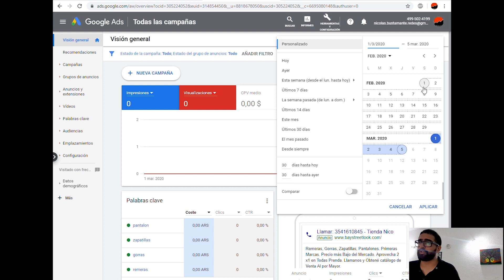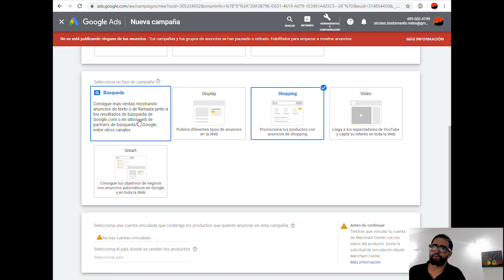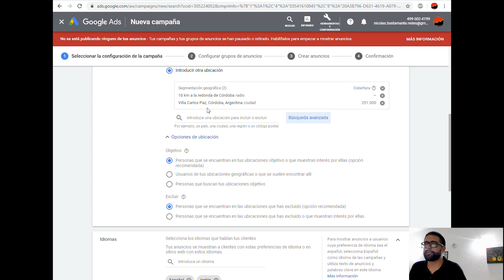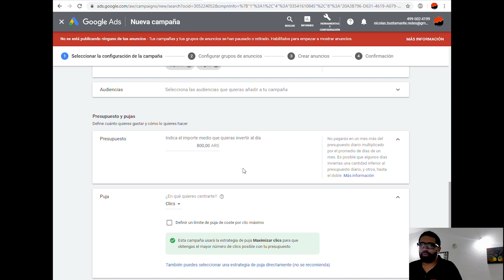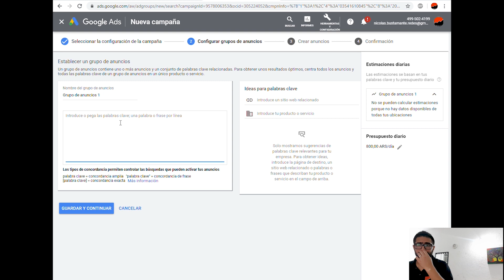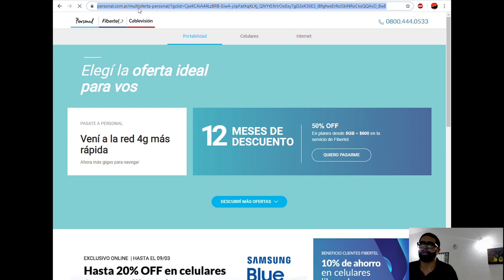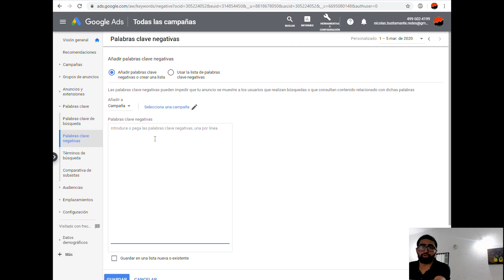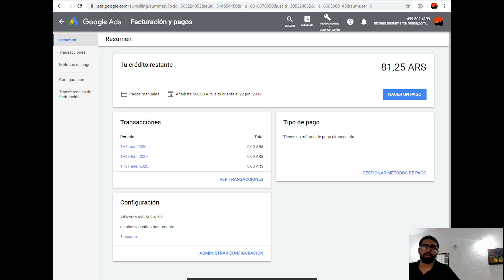Cómo hacer PUBLICIDAD en Google - TUTORIAL de GOOGLE ADS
Aparecer en los primeros resultados de búsqueda en Google lleva mucho tiempo y dedicación si no querés invertir dinero, pero si creas una campaña publicitaria te dará visibilidad de manera inmediata.